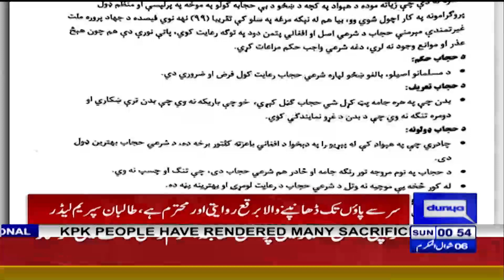خواتین کو مکمل برقع پہننے کا حکم